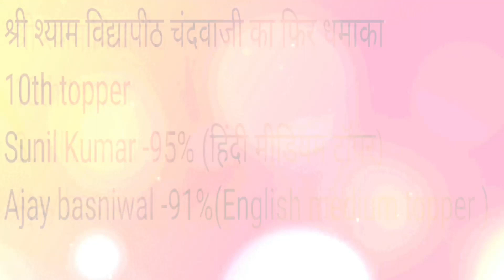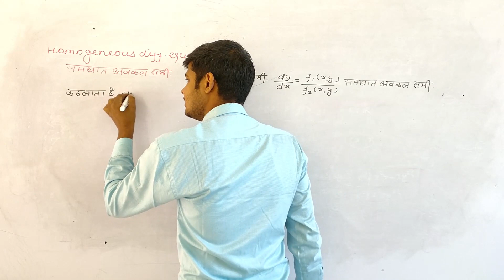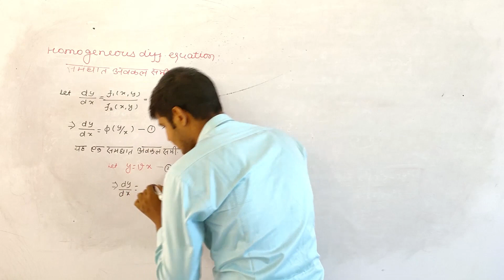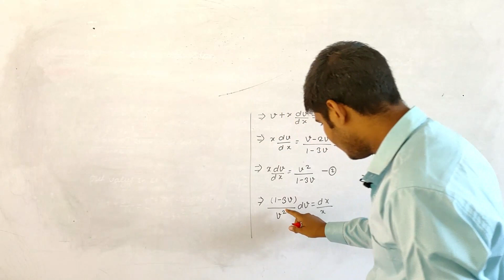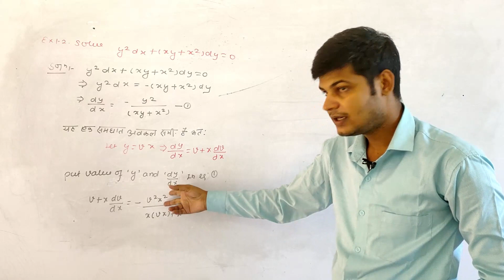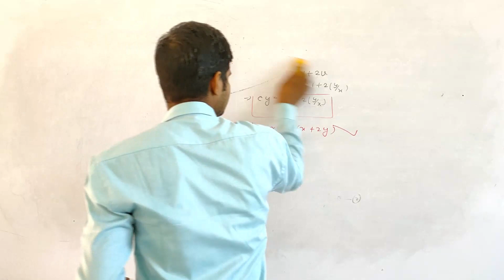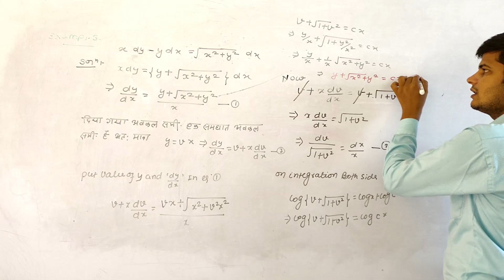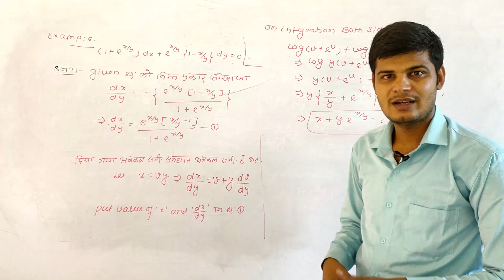B.Sc. 2nd year Differntial Equation 6th Lecture |Shyam education group chandwaji|ImdRohit classes